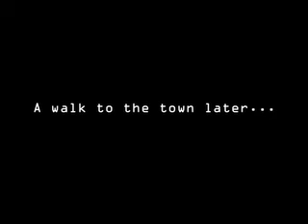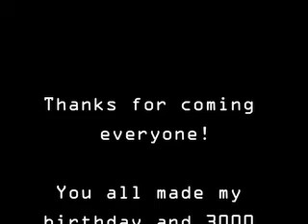Wicked Wickz's Birthday and 3000 subs party 2011!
Thanks for everyone who came to my birthday and 3000 subs party. I could not have got this far without all your kind support and friendship. Thanks for all the nice messages for my birthday. You are all amazing people so thank you.